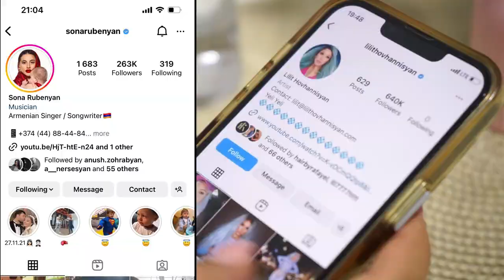Այս շաբաթ իր հասցեին գրված մեկնաբանություններին պատասխանել է Արմեն Սուքիասյանը. Շուտով